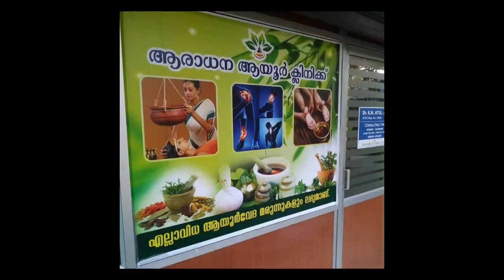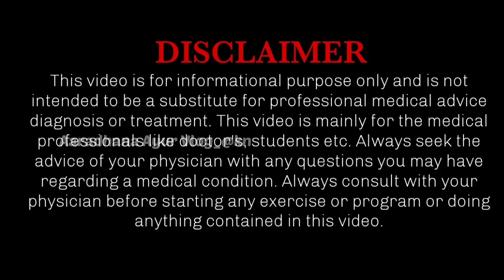വായ്പ്പുണ്ണ് ||What is Aphthous Ulcers and it's home remedies|| Malayalam